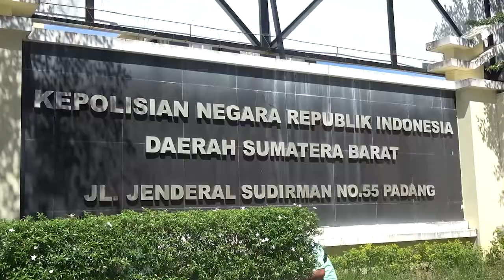Libur Panjang, Warga Sumbar Diimbau di Rumah Saja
Gubernur Sumatra Barat (Sumbar) Irwan Prayitno menerbitkan Surat Edaran (SE) untuk mencegah penyebaran virus Corona (Covid-19) pada libur dan cuti bersama Maulid Nabi Muhammad SAW, 28-30 Oktober 2020 yang disambut libur akhir pekan Sabtu dan Minggu (31 Oktober dan 1 November).

Dalam SE yang ditujukan kepada 19 bupati/wali kota se-Sumbar tersebut, setidaknya ada 11 poin yang diingatkan Gubernur Irwan. Utamanya, Gubernur meminta bupati/wali kota untuk mengimbau masyarakat agar jangan melakukan perjalanan ke luar daerah selama libur dan cuti bersama.